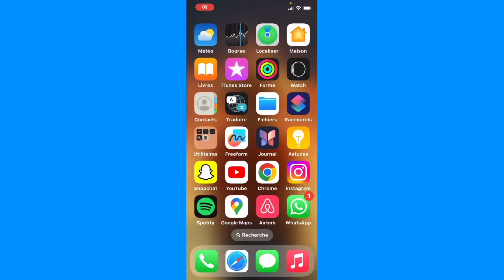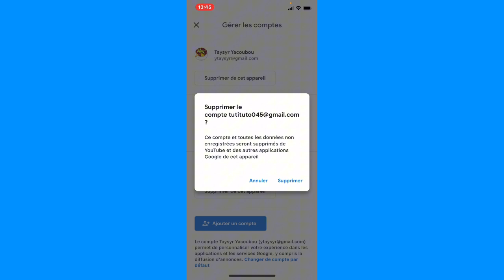Comment Déconnecter Un Compte Youtube